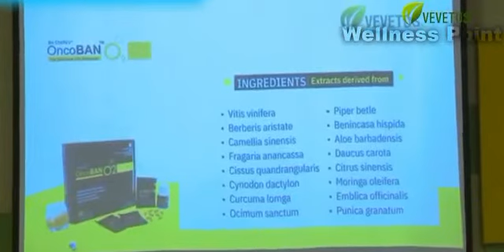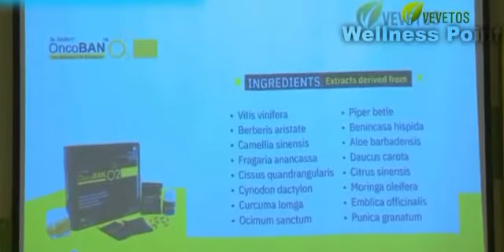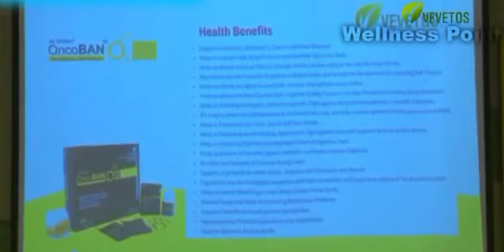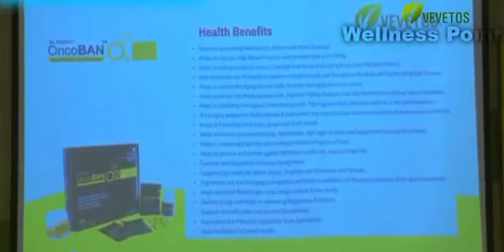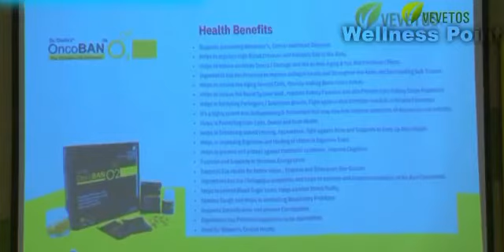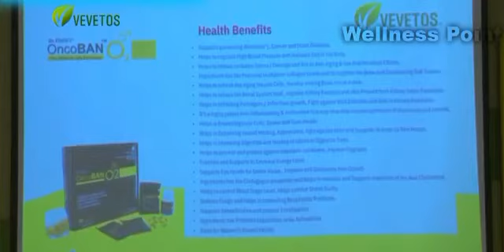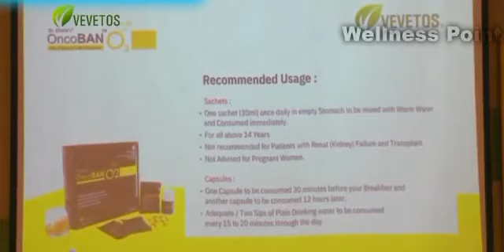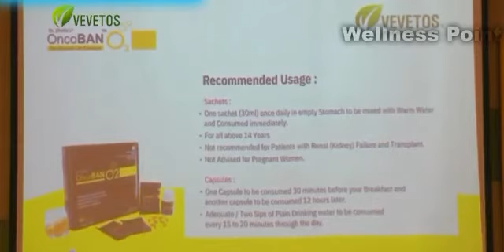ONCOBAN O2 Know All About Product.. For Product Assistance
Ayurvedic product
Cured And saved so many patients..
Help people saving their lives